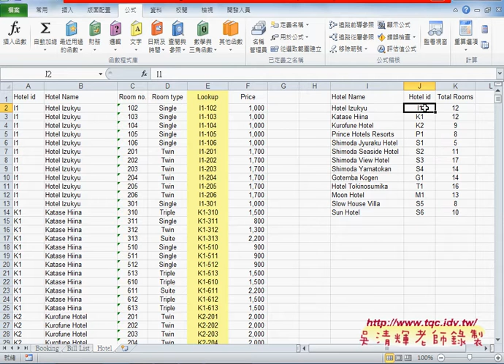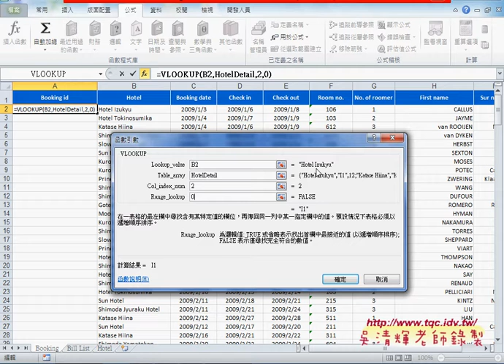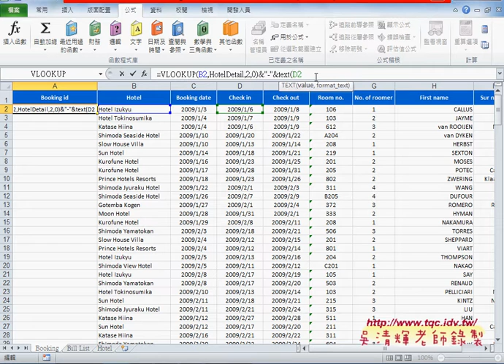02 範例VLOOKUP飯店管理解答BOOKING IDEXCEL VBA大數據自動化1